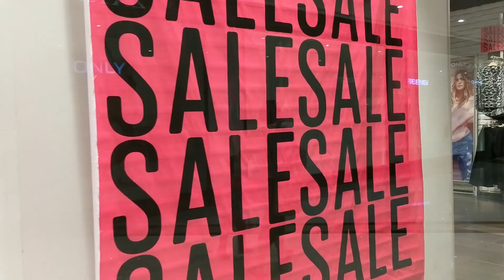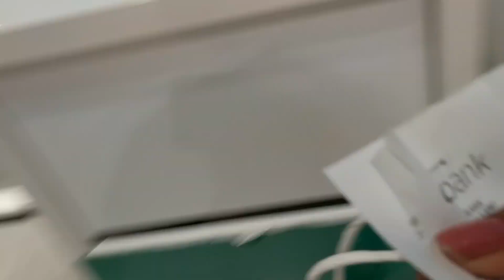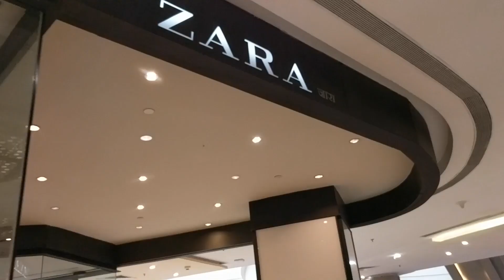Crazy Mumbai Sale! | Sejal Kumar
Hi Guys! I was in Mumbai recently and decided to do a different Style on a Budget time! I went to the Phoenix mall in Mumbai, Kurla. The first store went to was H&M and then Zara, ONLY, and Vero Moda. :)

Equipment:
Sony A7 ii with FE 50mm lens
Arden WLX Pro Lapel Mic